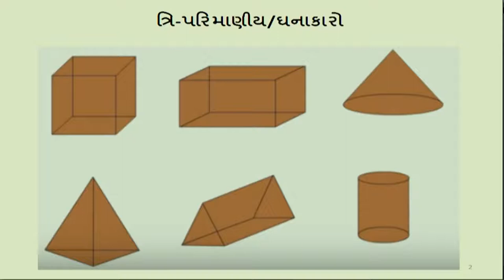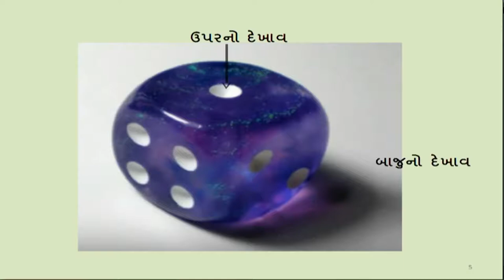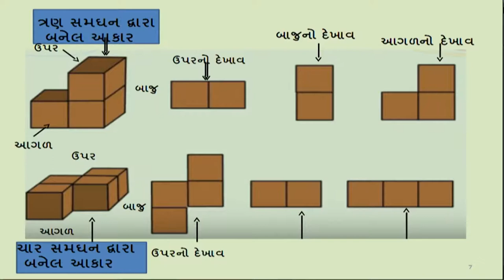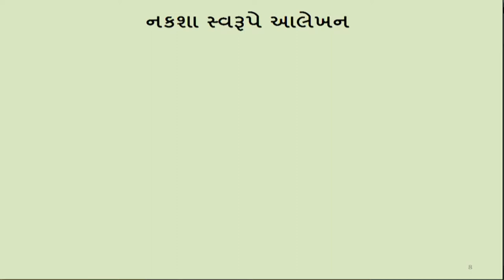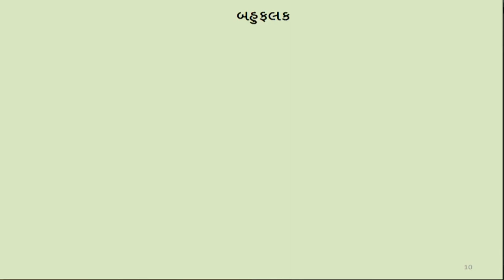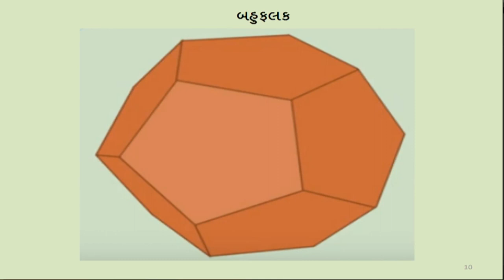ધોરણ 8 maths Chapter-10 "ઘનાકારોનું પ્રત્યક્ષીકરણ" (Part 1) ghanakaro nu Gujarati ganit